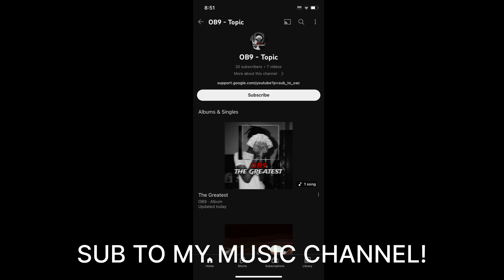Cutting Off My Dreads & Surprising My Girlfriend😨|*SHE BROKE UP WITH ME*😥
Watch me as I cut off my dreads and reveal my girlfriend's shocking reaction! *She broke up with me* Don't miss this emotional moment!